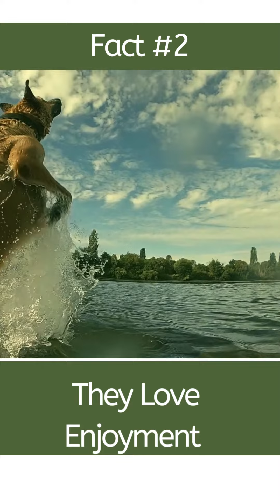3 Interesting facts about Indian stray dogs | Street dogs in India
Indian dogs are very interesting dogs in the world. Find out more